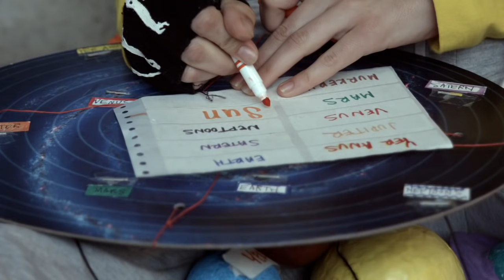NUNE - Official Trailer - LGBTQ Short Film - Lesbian Movie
A 15-year-old Nune creates a fantasy world to escape from the pain of social rejection and bullying, but a model cheerleader with a bleeding heart keeps luring her near.
***Latest news***
Stars: Brianna Joy Chomer, Jessica Lauren, with Baker Chase and Alexandra Scott
Written and Directed by: Ji Strangeway
Genre: American Teen Drama, Coming-of-Age, LGBTQ, Romance, Youth Empowerment
FOLLOW